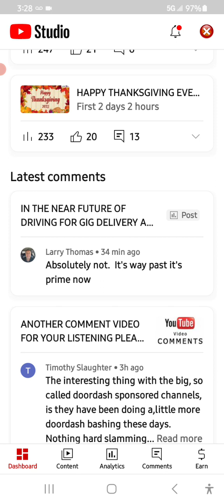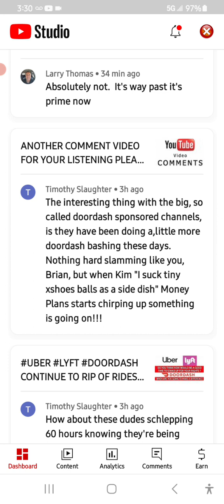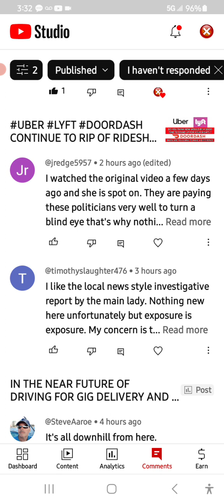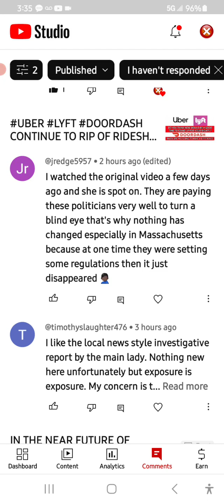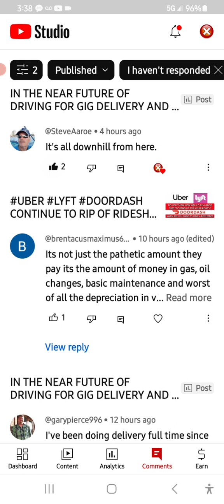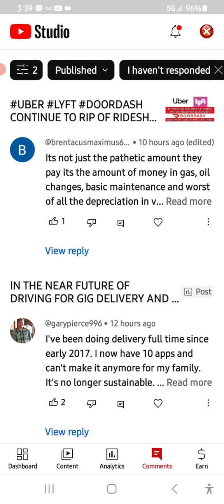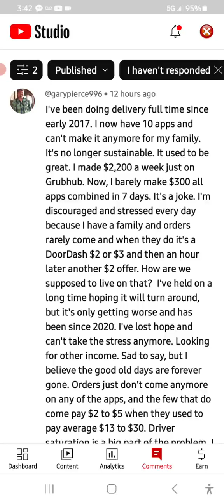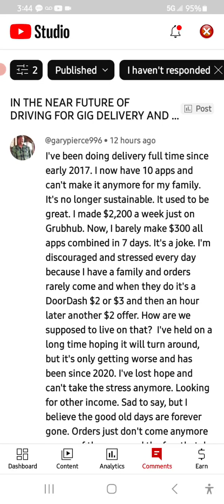DOORDASH COMMENTS FROM SUBSCRIBERS AND GIG WORKERS AROUND AMERICA STAND UP FOR YOUR RIGHTS!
Hi folks, continuing with more comments from around gig tube from all of you. I appriceate all of the men and women who care about helping delivery drivers!